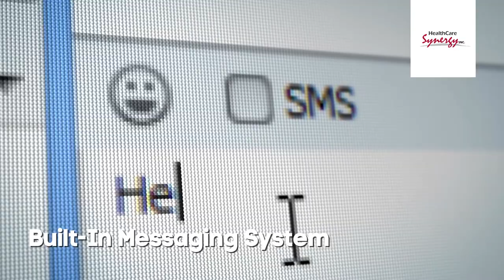New! Synergy EMR Advertisement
HealthCare Synergy - Electronic Medical Record